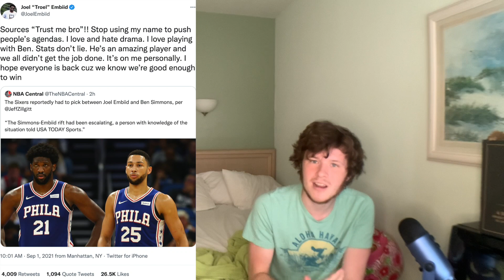Ben Simmons Trade Rumors and Predictions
In this video I predict where Ben Simmons will end up after Ben Simmons said he will not be returning to the Philadelphia 76ers. In this video I talk about Joel Embiid, De'arron Fox, Steph Curry, and many more.

I make NBA and Basketball related content on a semi daily basis and plan on bringing my subscribers informational and funny videos.